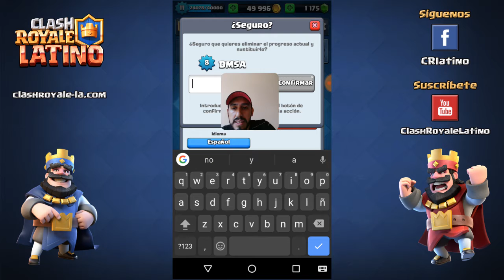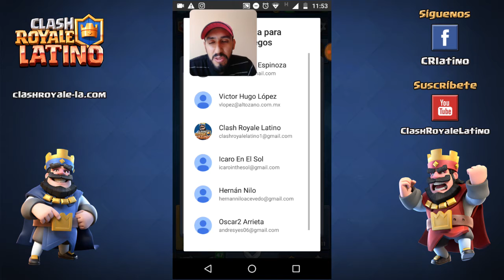Entregamos 3,500 gemas en premios!!!!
Primero que nada una disculpa por el laggeo del audio, no sé por qué pasó pero como no se podía repetir la entrega lo tuvimos que dejar así :(

Muchas gracias a todos los que participaron en nuestro gran concurso de gemas y por supuesto a nuestros tres ganadores:

- Oscar Arrieta
- Hernán Nilo
- Diego Sullcahuaman Arismendis